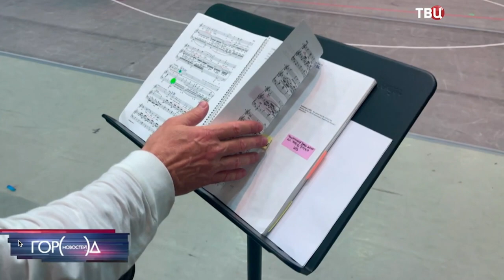MOSC TV The Bolshoi Theater prepares for the premiere of Wagner's "Lohengrin."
In this video François Girard: Director, Evan Rogister: Conductor, Brenden Gunnell/Lohengrin and Johanni van Oostrum/Elsa tells more about this project.
Rest of the Artistic team:
Dramaturge: Serge Lamothe
Movement Director: Maxim Petrov
Set and Costume Designer: Tim Yip
Lighting Designer: David Finn
Video Projection: Peter Flaherty
Chief Chorus Master: Valery Borisov